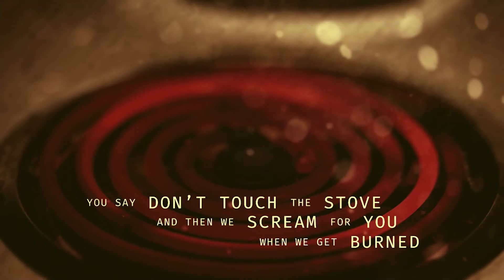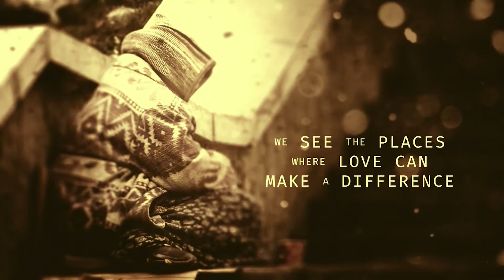Advent-Love_Skit Guys-HD